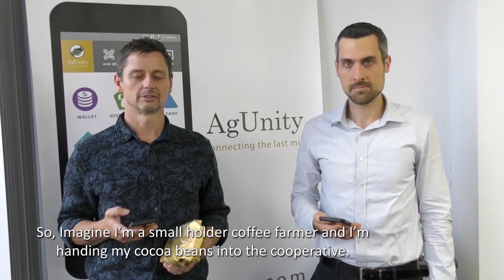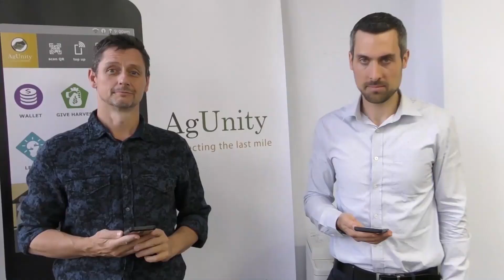David and Angus showing how AgUnity transaction works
Watch David and Angus showcasing our Key feature to enable trust between farmers and cooperative.
Our secure transaction feature eliminating the potential for corruption and graft using distributed ledger technology and multi-party verification.

Because today, there is no efficient transaction records or proper structured agreements between developing nations cooperatives and their farmers. Farmers suffer from production inefficiencies, disorganization within the cooperatives, and most importantly, a lack of trust with fellow farmers and cooperatives.